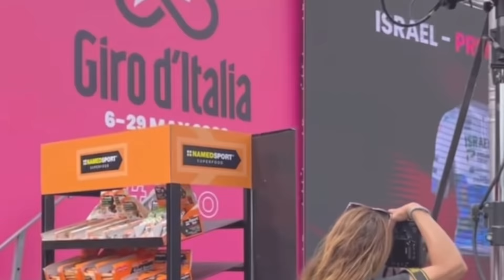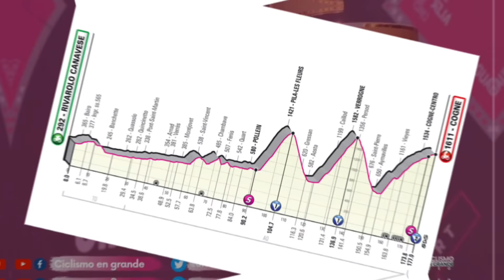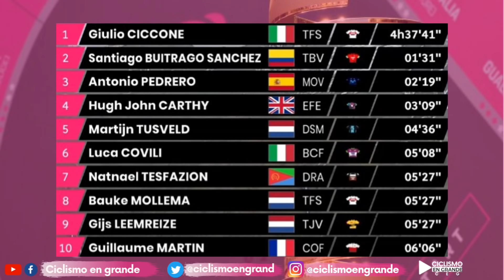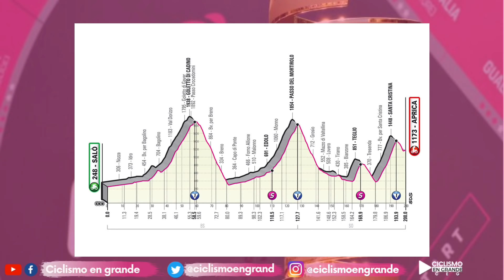Carapaz a descansar con la maglia rosa￼/Hablan Carapaz y Buitrago/Resumen etapa 15 del Giro🚴‍♂️ ￼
La gran fuga la protagonizaron 28 ciclistas entre ellos tres colombianos, Santiago Buitrago, Iván Ramiro Sosa y Harold Tejada. De los 28 ciclistas 9 llegaron por delante, Al final el ciclista colombiano que resistió fue Santiago Buitrago obteniendo un segundo lugar, Giulio Ciccone fue el mejor de la etapa.

Clasificación de la etapa:
01  CICCONE Giulio  Trek-Segafredo 04:37:41 100
02  BUITRAGO Santiago  Bahrain Victorious + 01:31 40
03  PEDRERO Antonio  Movistar Team + 02:19 20
04  CARTHY Hugh  EF Education-EasyPost + 03:09 12
05  TUSVELD Martijn  Team DSM + 04:36 4
06  COVILI Luca  Bardiani CSF Faizanè + 05:08
07  TESFAZION Natnael  Drone Hopper-Androni Giocattoli + 05:27
08  MOLLEMA Bauke  Trek-Segafredo + 05:27
09  LEEMREIZE Gijs  Jumbo-Visma + 05:27
10  MARTIN Guillaume  Cofidis + 06:06
11  FELLINE Fabio  Astana Qazaqstan Team + 07:48
12  KÄMNA Lennard  BORA-hansgrohe + 07:48
13  CARAPAZ Richard   INEOS Grenadiers + 07:48
14  ALMEIDA Joao Youth   UAE Team Emirates + 07:48
15  FORTUNATO Lorenzo  EOLO-Kometa Cycling Team + 07:48
16  HINDLEY Jai  BORA-hansgrohe + 07:48
17  BUCHMANN Emanuel  BORA-hansgrohe + 07:48
18  NIBALI Vincenzo  Astana Qazaqstan Team + 07:48
19  HAMILTON Lucas  Team BikeExchange-Jayco + 07:48
20  SIVAKOV Pavel  INEOS Grenadiers + 07:48

Clasificación General:
01 - ECU CARAPAZ Richard  INEOS Grenadiers 63:06:57
02 - AUS HINDLEY Jai  BORA-hansgrohe + 07
03 - POR ALMEIDA Joao  UAE Team Emirates + 30
04 - ESP LANDA Mikel  Bahrain Victorious + 59
05 - ITA POZZOVIVO Domenico  Intermarché-Wanty-Gobert + 01:01
06 - ESP BILBAO Pello  Bahrain Victorious + 01:52
07 - GER BUCHMANN Emanuel  BORA-hansgrohe + 01:58
08 - ITA NIBALI Vincenzo  Astana Qazaqstan Team + 02:58
09 - ESP LOPEZ Juan Pedro  Trek-Segafredo + 04:04
10   FRA MARTIN Guillaume  Cofidis + 08:02
11   ESP VALVERDE Alejandro  Movistar Team + 09:06
12   CZE HIRT Jan  Intermarché-Wanty-Gobert + 09:16
13 - NED KELDERMAN Wilco  BORA-hansgrohe + 10:34
14 - AUS HAMILTON Lucas  Team BikeExchange-Jayco + 11:28
15 - NED ARENSMAN Thymen  Team DSM + 11:47
16   ITA CICCONE Giulio  Trek-Segafredo + 15:33
17   COL BUITRAGO Santiago  Bahrain Victorious + 16:20
18   GBR CARTHY Hugh  EF Education-EasyPost + 16:39
19   ITA FORTUNATO Lorenzo  EOLO-Kometa Cycling Team + 16:46
20   NED MOLLEMA Bauke  Trek-Segafredo + 17:36